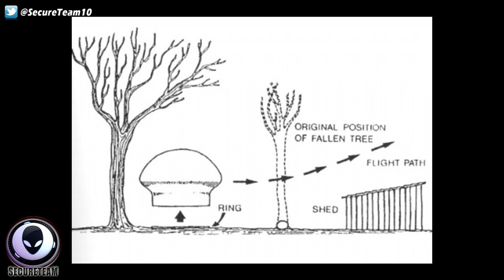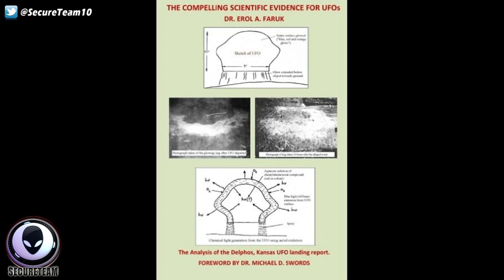THIS Was Made By An Alien Spacecraft 7/30/17